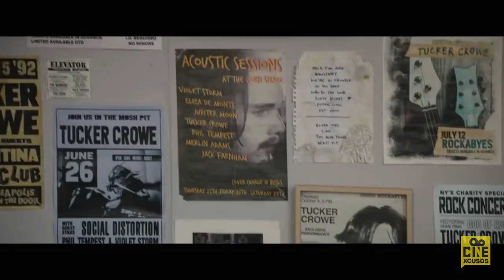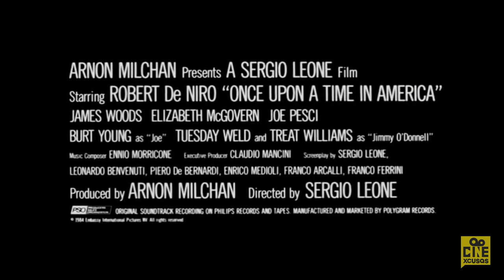Gotti la peor película del 2018 CINEXCUSAS 6